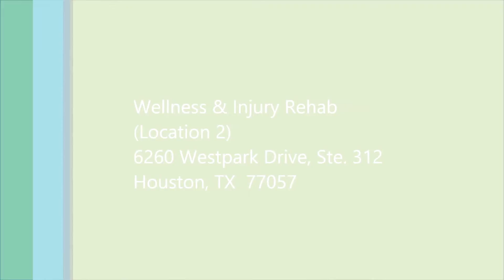shoulder pain in Houston, TX - Wellness & Injury Rehab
Compete Care for new patient includes general history exam, physical examination to include spinal screen, muscle testing, and physical therapy which includes physical medicine to treat your condition.

Dot physical
Chiropractor
Injury rehabilitation clinic
Back pain relief doctor
CDL physical
Neck pain relief doctor
Certified medical examiner
shoulder pain